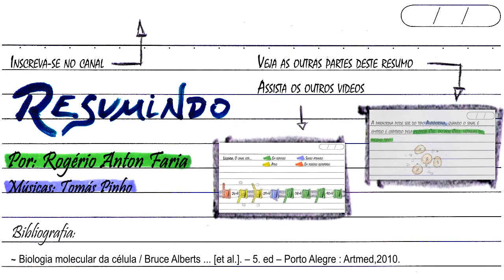Sinalização celular / Cell Signaling - 4/4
#4/4: Vias de ação da proteína G (Adenilil-ciclase, cAMP, Fosfolipase C, Inositol)

Se não gostou, de sua opinião e me ajude a melhorar a qualidade dos próximos vídeos.

Obrigado, =]